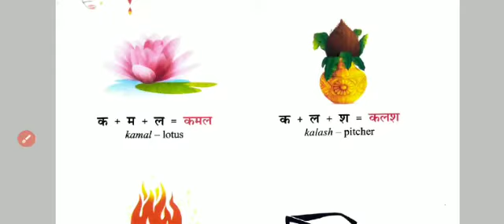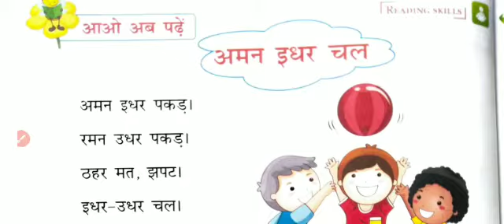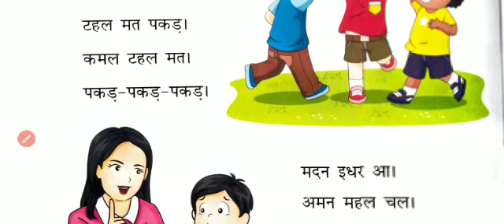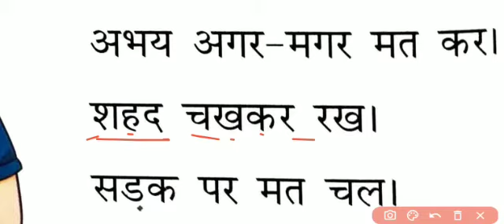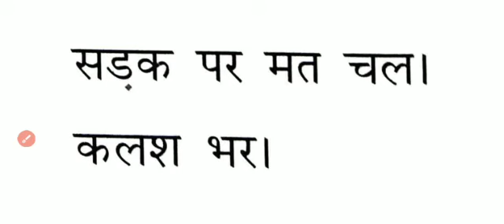Hindi Class II (16-10-2020)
lesson number 3 तीन अक्षरो वाले शब्द